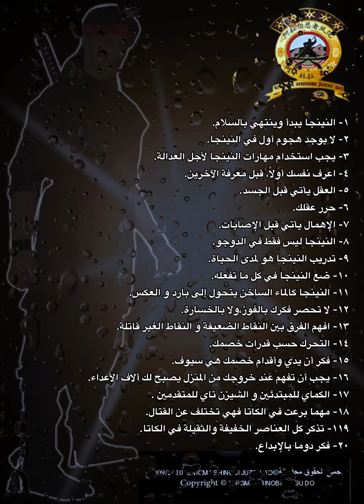Abdullah Minor لتصبح نينجا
جده المملكة العربية السعودية لزيارة موقع النينجا العربي وللإنضمام لنا وتعلم فن النينجا

حساب عبدالله ماينور على السناب تشات
Minor4u

أو على رقم الموبايل التالي

الرمو البريدي : 21391 جده المملكة العربية السعودية

و للمزيد من الفيدوهات تابع هذه القناة ولا تنسى الإشتراك و الللايك ليصلك كل جديد